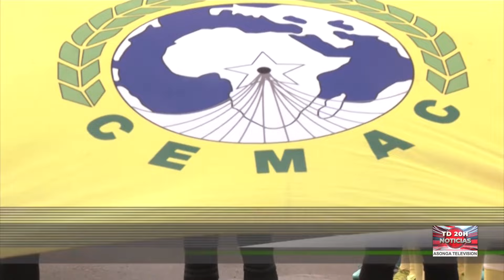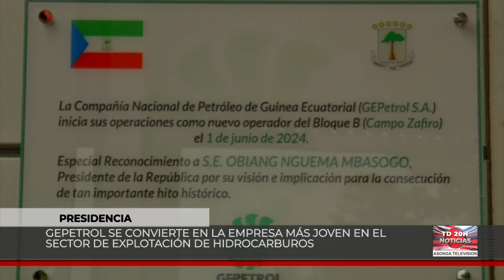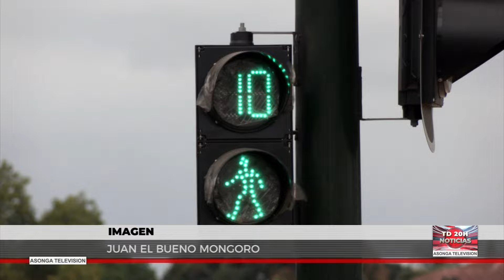NOTICIAS ASONGA 20-7-2024 OBIANG NGUEMA MBASOGO PRESENTE EN LA ENTREGA DEL BLOQUE ZAFIRO A GEPETROL